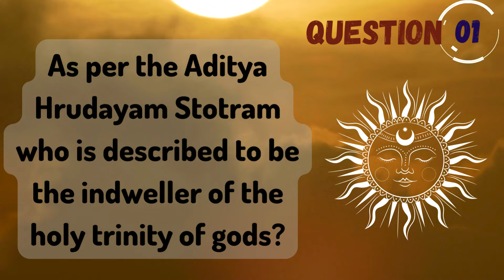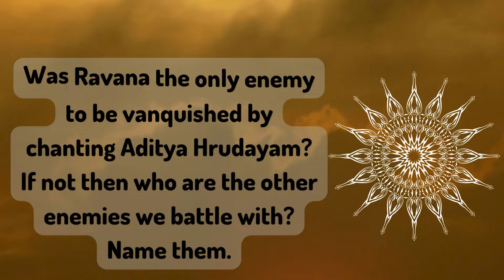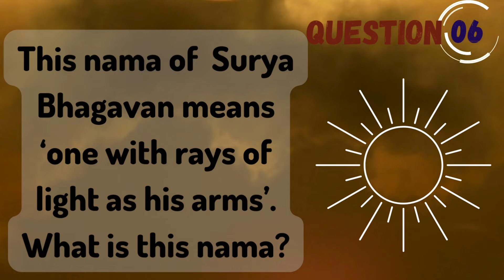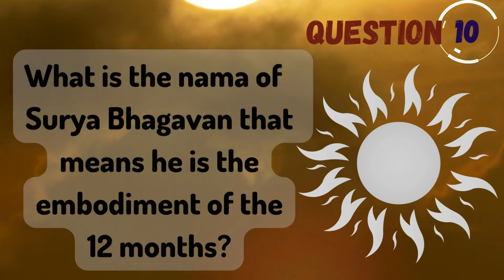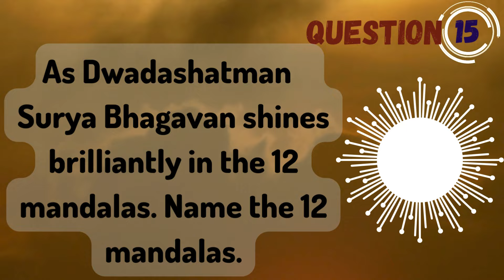ADITYA HRIDAYAM QUIZ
Let's test our knowledge of Aditya Hridayam with this fun quiz ! Attractive prizes for winners !! Send in your entries by April 7'th